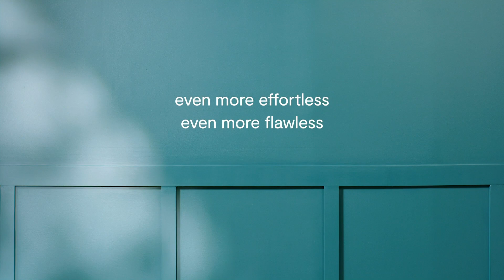ben Interior by Benjamin Moore Sale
With ben Interior, paint application is smooth and seamless. Level out brush or roller marks for flawless results. Keep your walls looking gorgeous and fresh years after the paint dries.

Or visit one of our three paint store locations:
Preston Hardware